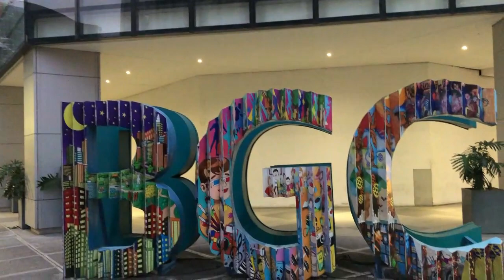PNB - CHRISTMAS AROUND BGC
Featuring some PNB branches, Christmas decor and graffiti artwork around BGC. Gonna dance to this year iconic song by BTS with a touch of Christmas sound DYNAMITE